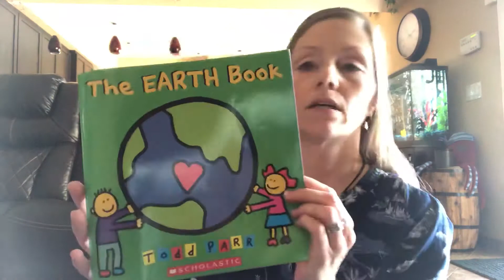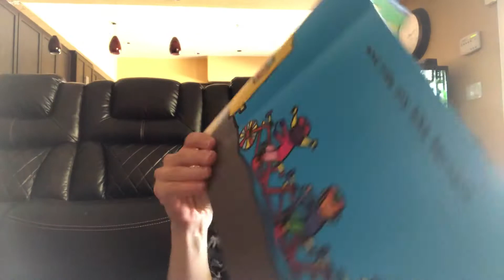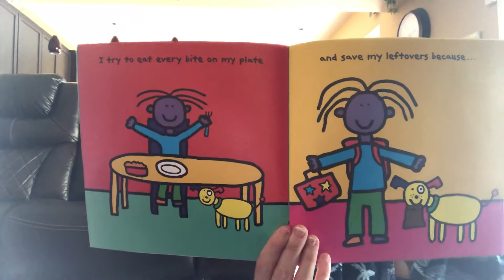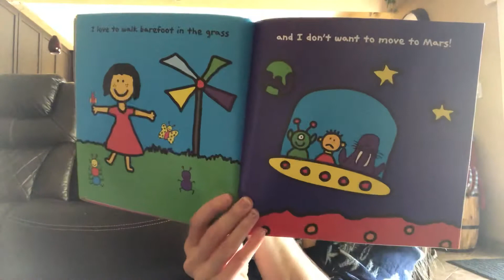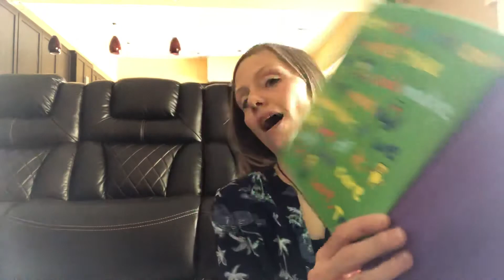The Earth Book